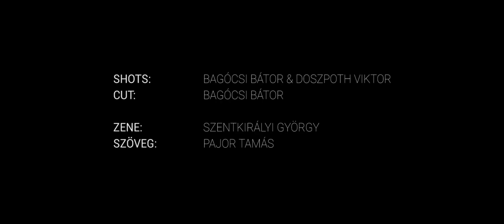Szózene est - Lélegző dal (31/05/22)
Ez a rövid összefoglaló a közelmúltbeli, Óbudai Társaskörben megrendezett, dupla teltházas Szózene esten készült. Bár ez csak egy kis részlete az ott elhangzottaknak, mégis visszaadja az est sokszínűségének egy aspektusát.

A videó elején és végén elhangzott sor a Haladó magyar c. verseskötetemben megjelent dalversem első pár sora:

👉🏻 A szeretet extázis

A szeretet extázis, földönkívület,
csak belőled csinál ő folyton szívügyet.
A szeretet gyémánt, nem csak szénvegyület.
Vakít, ha mögéd mutatnak szégyenfület.

A rendezvény a Zsidó Művészeti Napok szervezésében került megrendezésre az Óbudai Társaskörben 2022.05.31-én. A nagy érdeklődésre való tekintettel a tervezett este hét órás műsort megelőzően tartottunk egy "ráadás" előadást délután 5-től is. Végül dupla teltházas előadással zártuk a napot.

Vendégeim voltak: Geszti Péter és Koltai Róbert, akik részben saját, részben pedig költő és dalszövegíró legendák műveit adták elő az est folyamán.

A műsor nem jöhetett volna létre Szentkirályi György nélkül, aki gitáron és zongorán, Gesztesi Máté nélkül, aki zongorán és tangóharmonikán, Szabó Viktor nélkül, aki ütőhangszereken és cajonon támogatott.

A videó és a hang felvételében és elkészítésében Bagócsi Bátor, Doszpoth Viktor és Kammer Jonatán segített.

Köszönet nekik a közös munkáért, a kedves nézőknek pedig a részvételért!

- Pajor Tamás